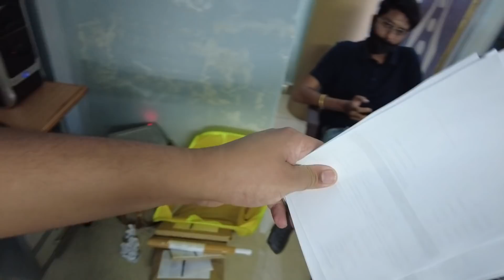Chandrashekhar Bhai ko kyo bulaya ?